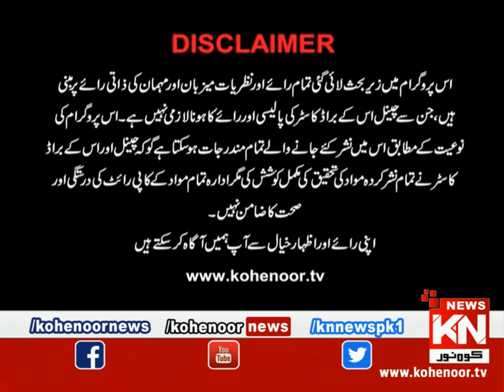Istakhara 06 March 2023 Kohenoor News Pakistan